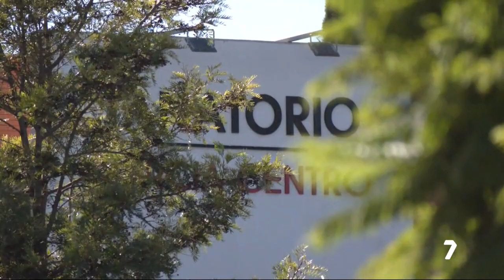Incendio mortal en Ceutí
Fallece una familia completa por un incendio del que nadie alertó al producirse por combustión lenta.